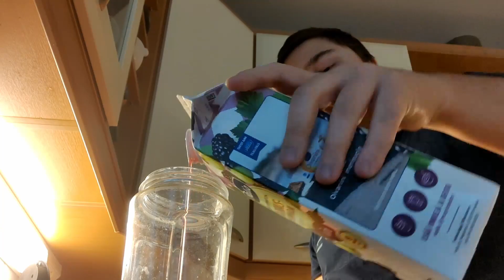Minun oma tekemä smoothie#31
Tänään tehdään minun omaa smoothietani ja maistetaan sitä.